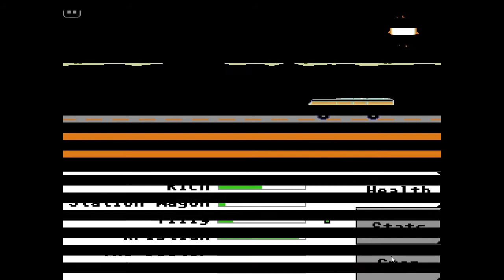Organ Trail Directors Cut - Episode 5: No luck at all...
Welcome to The Organ Trail; a retro style simulaton survival game. Done in the same style as the 1981 Apple II game: The Oregon Trail...but with Zombies.
It seems like this game has a vendetta against me the closer I get to the end...